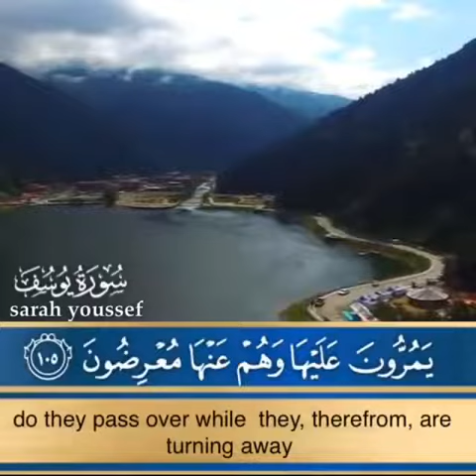we_Choose_For_You